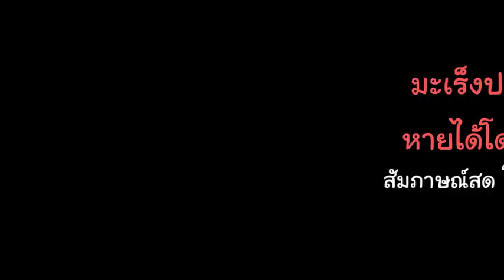เธอกำจัดมะเs็งปากมดลูกด้วยธรรมชาติได้ยังไง ความดัน เบาหวาน คอเลสตอรอล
คุณสาไม่ได้ตัดมดลูกทิ้ง ไม่คีโม ไม่ฉายแสง ใช้ธรรมชาติล้วนๆ 4 เดือน  4 โรค หายหมด! หายจากมะเs็ง โรคความดัน เบาหวาน คอเลสตอรอล
เธอทำได้จริง คุณก็ทำได้ ถ้ารู้ว่าทำอย่างไร

อยากเรียนทุกขั้นตอน ดูรายละเอียดคลาสเรียนพิชิตมะเร็งด้วยธรรมชาติที่นี่คะ

สอบถามเรื่องคลาสเรียนที่ LINE @HealthCoachNatalie
ดูรายละเอียดคลาสเรียนได้ที่เว็บไซต์ตามลิ้งค์นี้นะคะ

ติดต่อเรียนดีทอกซ์ล้างพิษตับและลำไส้ทางออนไล์ได้ตามลิงค์ข้างล่างนี้ค่ะ